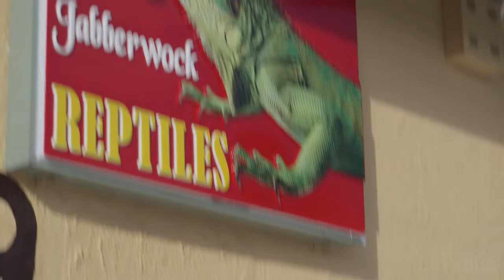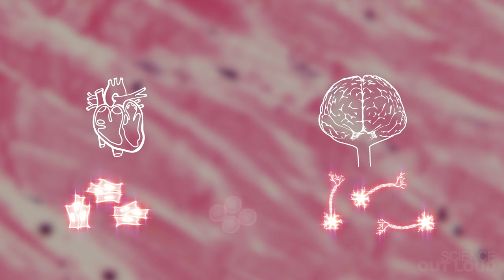Why Can We Regrow A Liver - But Not A Limb?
Unlike lizards, humans can’t regrow limbs. But we can kinda-sorta regenerate our livers. Ceri, an undergrad in Biology and Comparative Media Studies at MIT, explains how and why.
Made with love at MIT Creative Commons: CC BY-NC-SA, MIT Hosted by: Ceri Riley Written by: Elizabeth Choe & Ceri Riley Additional Scripting by: George Zaidan Content Reviewer: Dr. Heather Fleming, Prof. Sangeeta Bhatia Executive Producer & Doodles: Elizabeth Choe Director: George Zaidan Camera: Adam Morrell Editor & Motion Graphics: Per Hoel Theme song: Anthony Thomas & Neil Aggarwal Music: “Reverie (small theme)” by _ghost Liver cell images courtesy of MIT’s Laboratory for Microscale Regenerative Technologies Special thanks: Stephen Ayer & Jabberwock Reptiles Dr. Shannon Hughes Dr. P. Connor Johnson Dr. Heather Fleming & Prof. Sangeeta Bhatia of MIT’s Laboratory for Microscale Regenerative Technologies